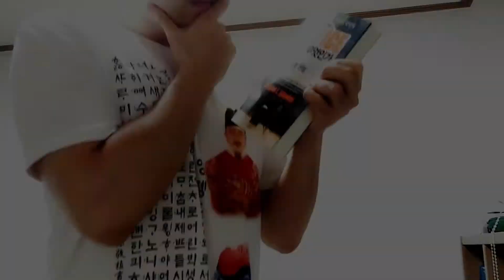(철권7) 아...이게 게임이냐?!!! ㅋㅋㅋ 잡기 왜 안 풀려? - 종합게임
철권 철린이 워니가 랭매도중 호랑이 친구를 만났습니다.
별 것 아닌것 처럼 보이는 상대...
하지만...?
아... 이게 게임이냐??? ㅋㅋㅋㅋㅋ